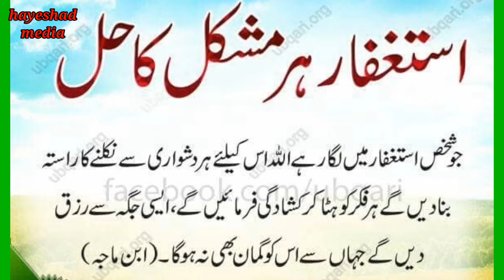Astagfar for every trouble || استغفار